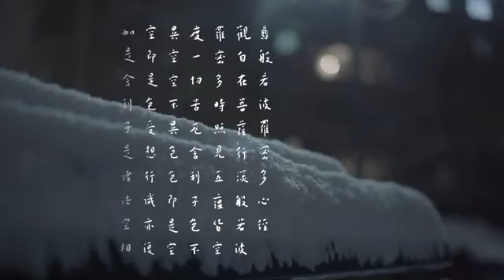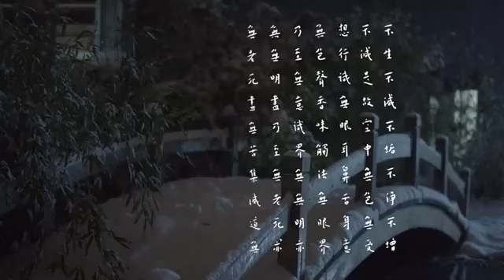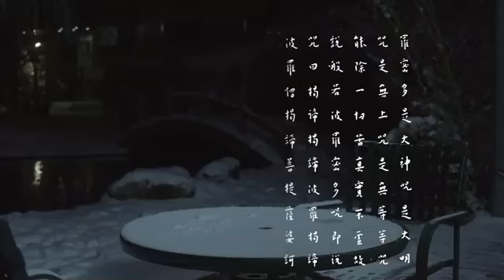《般若波罗蜜多心经》刨析你在遭遇的苦痛，从而度化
每晚22：00听梁文道说书入眠